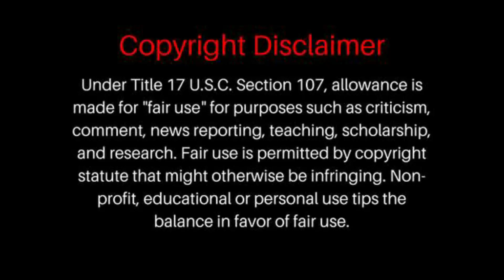A -ha - Take On Me | REACTION